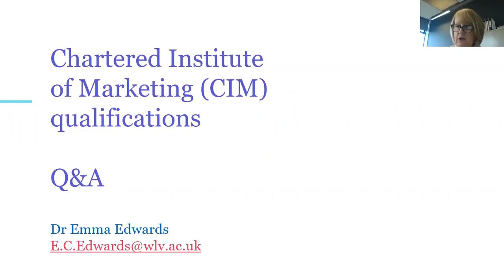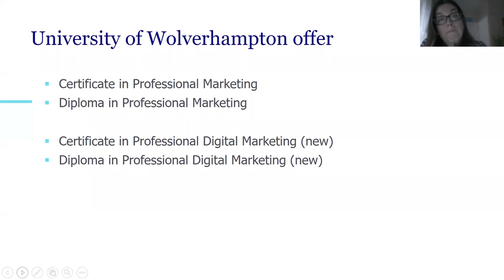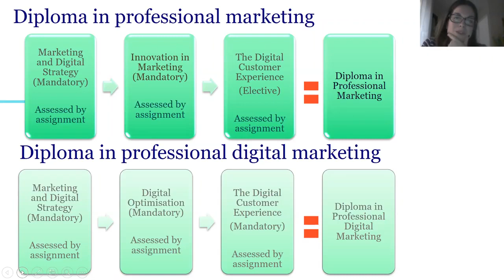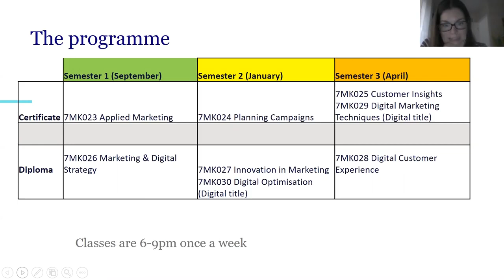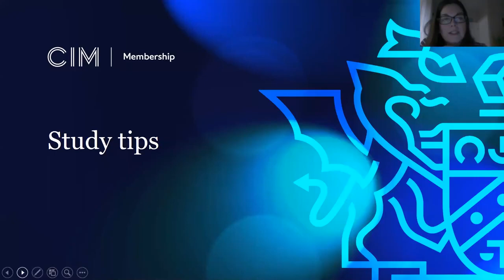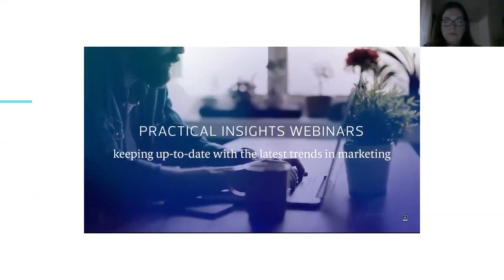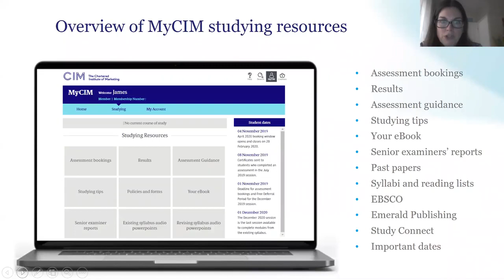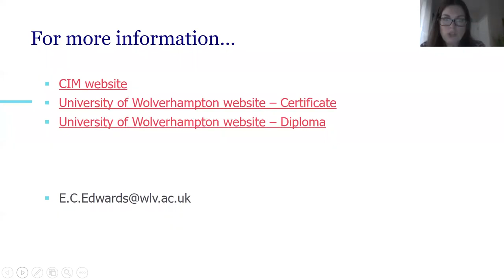Introducing CIM, is a Marketing Course right for me?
Senior Lecturer Emma Edwards from the University of Wolverhampton Business School delivered this lecture on 12th November 2020. From January, we are introducing new digital modules enabling students to gain the Certificate in Professional Digital Marketing and Diploma in Professional Digital Marketing which will be delivered at University Centre Telford and the University of Wolverhampton in Stafford.

Whether you are an experienced marketer or new to the profession, Chartered Institute of Marketing (CIM) qualifications provide the opportunity to develop the latest skills and knowledge needed to succeed in this fast-moving industry.